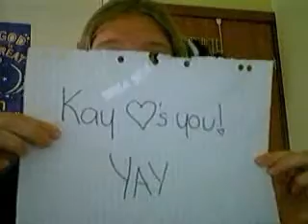10 Random Facts about Karina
Response to hellachella's video.

Well here's 10 things I bet you didn't know about me!

Song : Until June - You Do